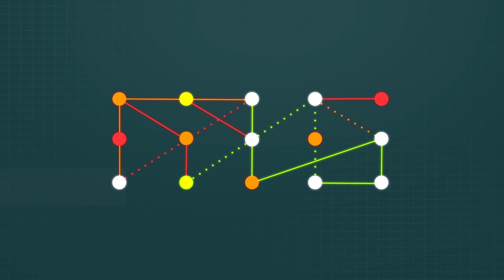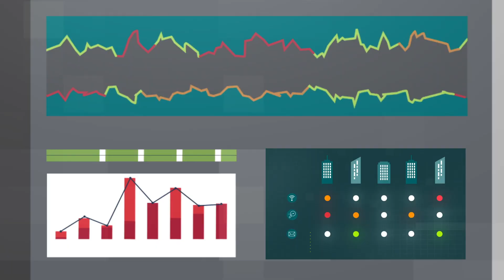NETSCOUT nGeniusPULSE for Visibility Without Borders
nGeniusPULSE uses active tests to monitor the availability and performance of business-critical applications and networks, from remote sites or wherever users need access. Testing over Ethernet or Wi-Fi, you get the visibility to quickly identify and resolve potential issues. nGeniusPULSE also monitors the health of the underlying infrastructure.